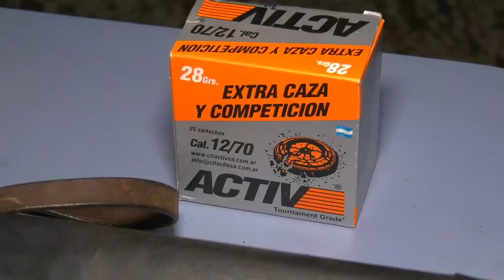Un aprehendido y dos demorados por portar un escopeta y municiones